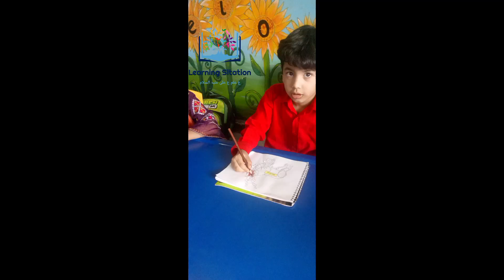drawing activity pre school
1.
2.
3.
4.
5.
6.
7.
8.
9.
10.